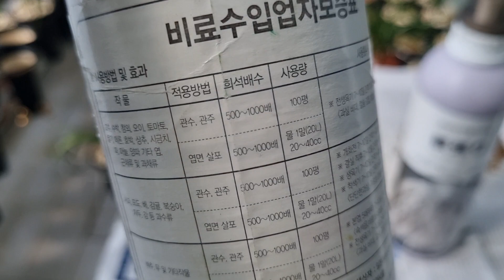(270) 난초 퇴촉에서 신아 유도제 투입으로이렇게 생산해낸다 잘사용하면약이고 남용하면독이된다